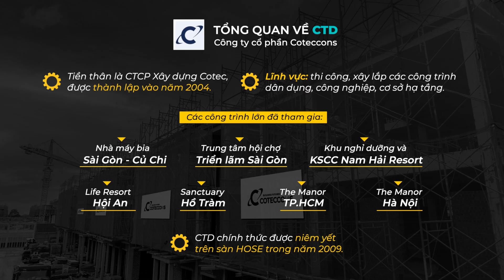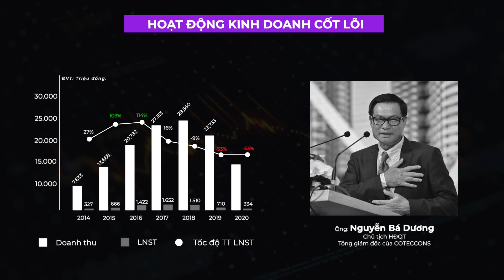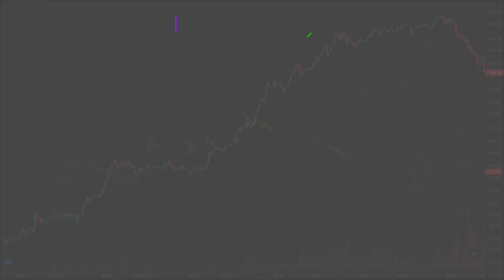CTD - Công ty Cổ phần Xây dựng Coteccons